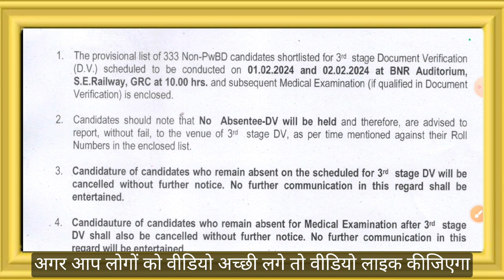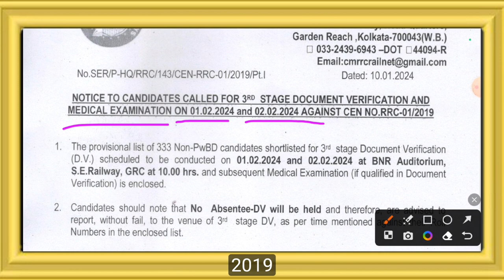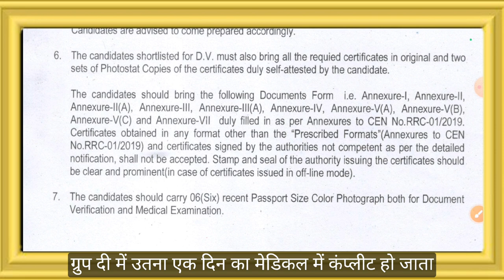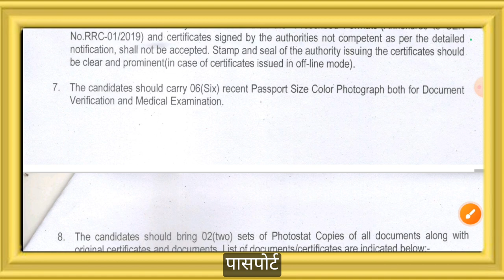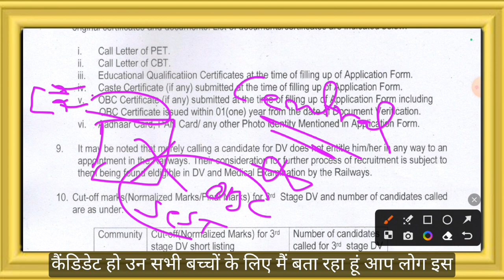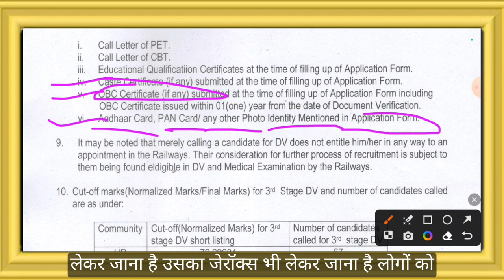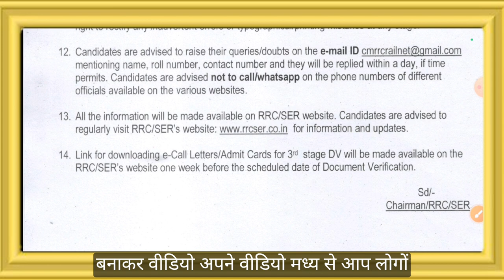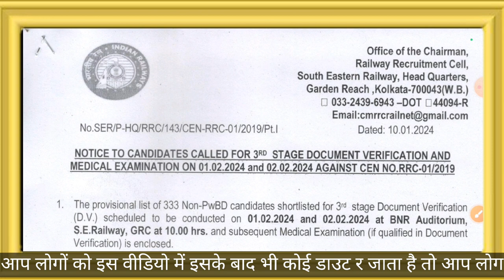Railway Letest Official Notice जारी , खुशखबरी 😀 GROUP D भर्ती में Cut-off बहुत Decrease😱